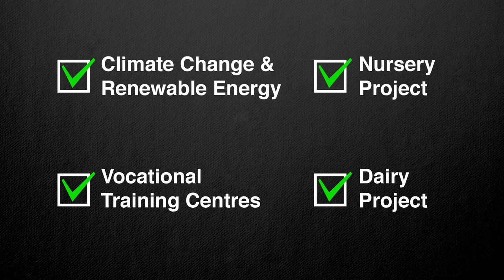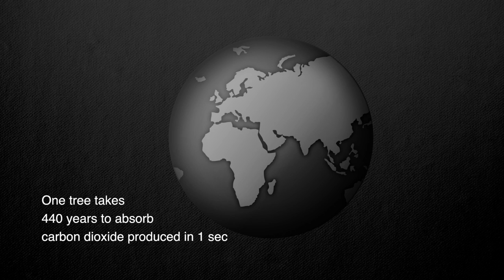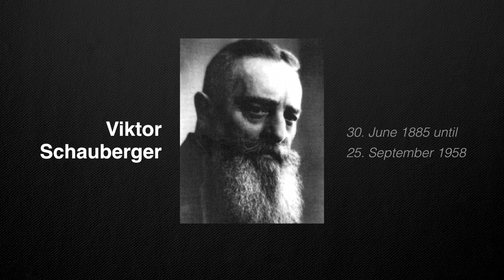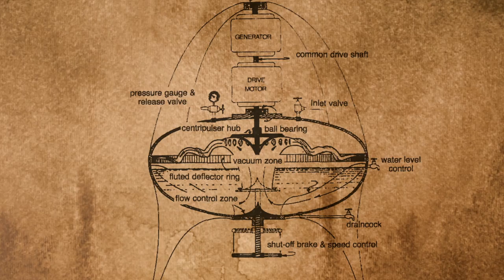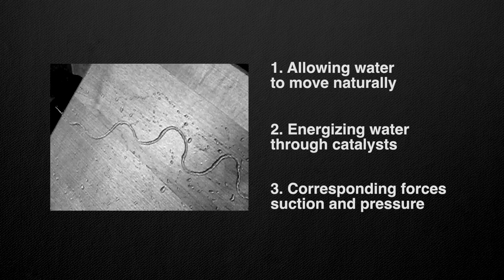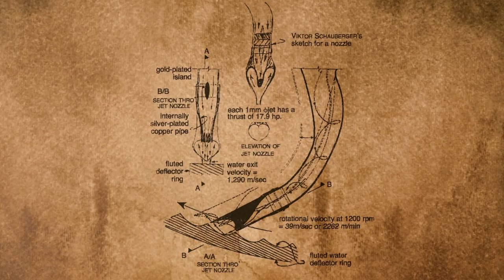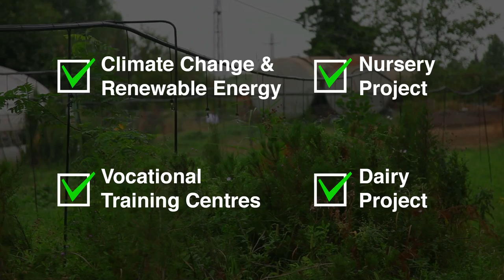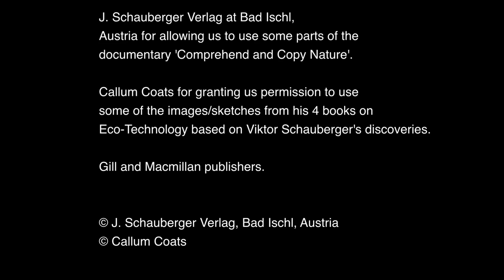ADRA Azerbaijan - Энергия и Надежда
После 18 лет служения беженцам, вынужденным переселенцам и другим нуждающимся людям, агентство adra Азербайджан в настоящее время сосредоточил свое внимание на следующих:
1) Инновации в разработке экологически чистых технологий
2) Возрождение забытых сельскохозяйственных методов
3) Обучение развитию бизнеса беженцев, вынужденных переселенцев и
    нуждающихся людей
4) Изменение климата и его пропаганда
5) Лесовосстановление вместе с беженцами и вынужденными переселенцами
6) Вода
7) Исследование устойчивой энергии
           Мы надеемся, что этот фильм прольет свет на тот факт, как говорил Фрэнсис Бэкон (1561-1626),что "Мы не можем управлять природой иначе, как повиноваться ей», а также на открывающиеся возможности, которые могут быть, если мы, совместно все люди одновременно будем работать в гармонии с природой.